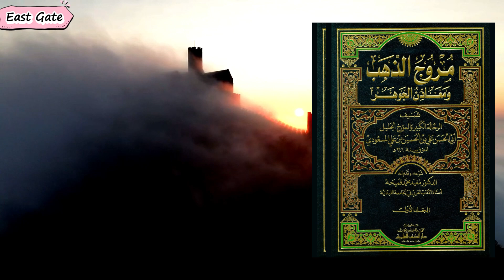Pre human creatures | who are they ? Did they go?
Unlock the mysteries of our past!
Ever wondered about the world BEFORE Adam and Eve?  This video explores the fascinating world of human evolution, from pre-human creatures like Homo erectus to the rise of Homo sapiens – our species!

We'll delve into the pre-human era, meet our early human ancestors, and uncover the science behind human evolution.  This ain't your Sunday school lesson! ‍ ‍

Here's what you'll discover:

Who were the pre-human creatures that walked the Earth before us?
Did they simply "go extinct," or is the story more complex?
How did early humans evolve over millions of years?
Learn about the latest findings in human evolution research.
Ditch the myths and explore the science of our incredible history!